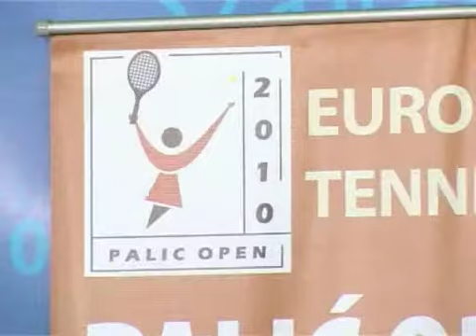7. ITF turnir za žene Palić OPEN 2010.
Na terenima Tenis kluba Palić u petak 23 jula počinje 7 ITF teniski turnir za žene Palić OPEN 2010.Grad je i ovog puta uprkos teškoj situaciji pomogao u organizaciji turnira.Turnir traje 10 dana a igra se za nagradni fond od 10.000 dolara.Očekuje se učešće igračica iz preko 20 zemalja.Srbija će imati pet predstavnika kao i one igačice koje će kroz kvalifikacioni turni pokušati da se domognu glavnog turnira koji startuje u utorak 27 jula.Ulaza na sve mečeve je besplatan.